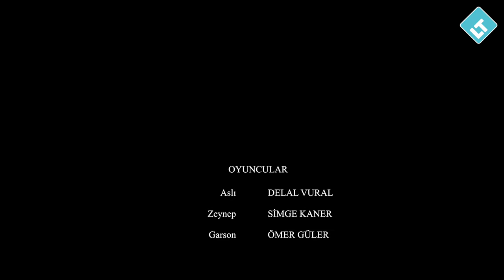Learn Turkish & Culture // At the Pide Restaurant // Turkish & English Subtitle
A1 level Unit 2 "Pidecide" ordering food at the restaurant.